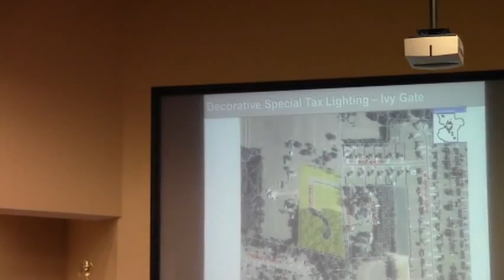5.e. Decorative Special Tax Lighting District-Ivy Gate @ LCC Work Session - 2013-11-11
5.e. Decorative Special Tax Lighting District-Ivy Gate